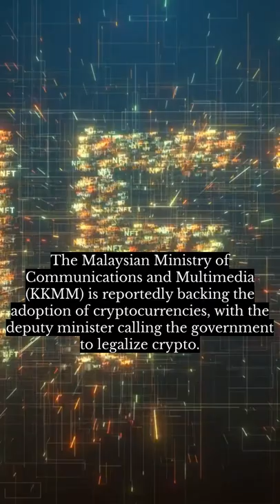Malaysian comms official calls on the state to legalize crypto and NFTs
Deputy communications and multimedia minister Datuk Zahidi Zainul Abidin has urged Malaysia’s regulators to legalize certain use cases of cryptocurrencies and nonfungible tokens (NFT), local news agency Harian Metro reported on Monday.

Zahidi pointed out that such measures would significantly support young people, as the cryptocurrency industry has been growing increasingly popular among the younger generation. He also said that the KKMM is exploring ways to increase the participation of young people in the industry.

The deputy minister noted that the decision on crypto regulation is up to Malaysia’s financial regulators including the central bank and the Securities Commission Malaysia.